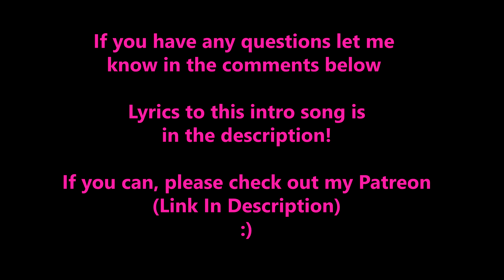What Should I Call My Fans? Winner Gets A $10 Gift Card!!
Add Me On Snapchat: TarabishiGaming